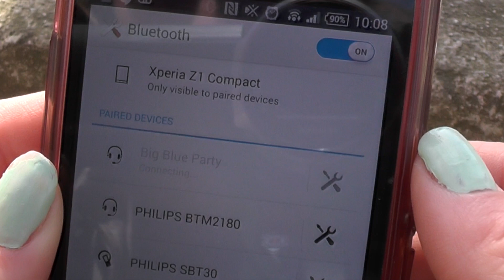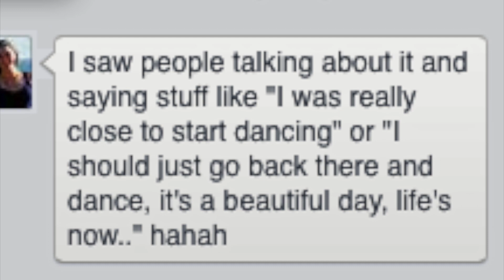Only 5 People Party at the University of Illinois' Big Blue Party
Only 5 People at the University of Illinois will dance at a Monday Big Blue Party.
But probably 40,000 should have.
But this was a good start.

The Big Blue Party Indoor/Outdoor Bluetooth Speaker by Brookstone available